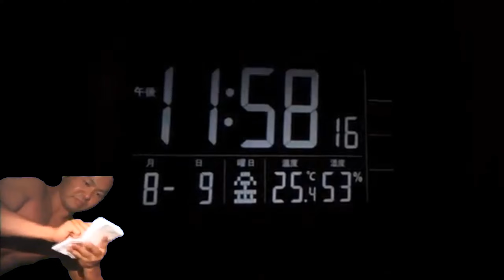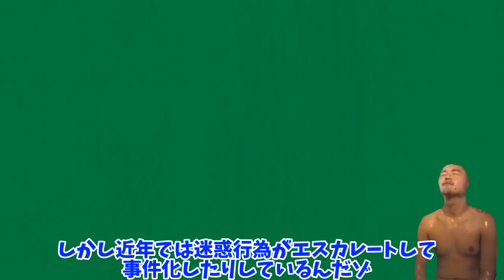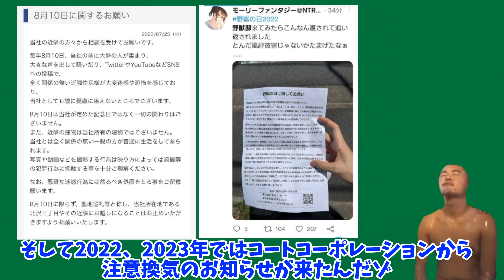野獣の日になる瞬間(2024ver.)